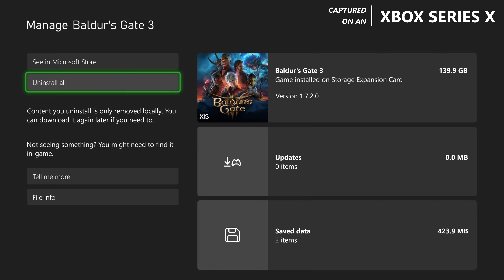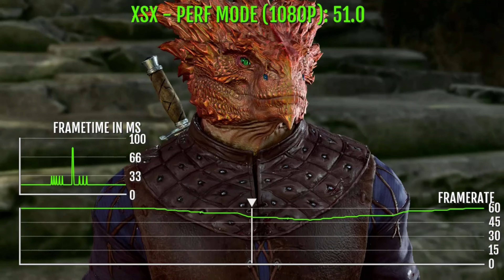Baldur's Gate 3: Patch 7 - Xbox Series X Gameplay + FPS Test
Baldur's Gate 3 Xbox Series X Patch 7 Gameplay FPS Test Resolution

Ready to experience Baldur's Gate Patch 7 on the Xbox Series X? 🎮 Join us as we dive into an exciting FPS test, showcasing the game’s resolution and performance on this next-gen console. In this update video, you’ll see impressive visuals, smooth gameplay, and find out if the Xbox Series X delivers the ultimate experience for Baldur's Gate 3 Patch 7 fans. Let’s jump into the update action!